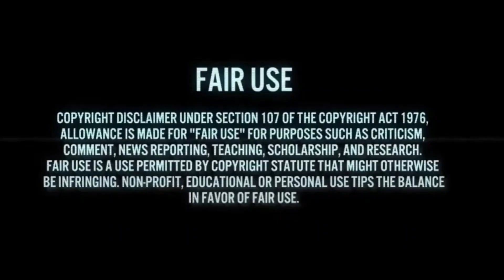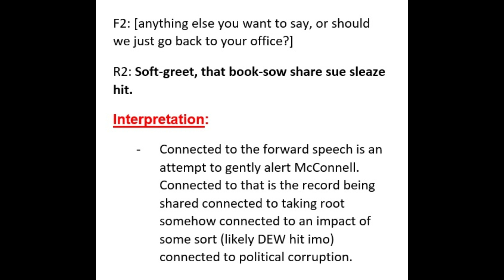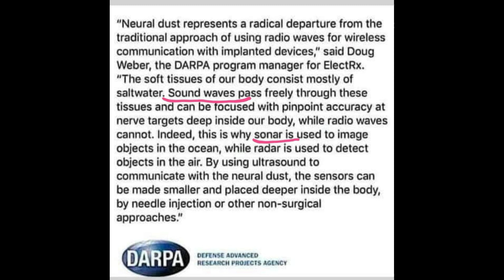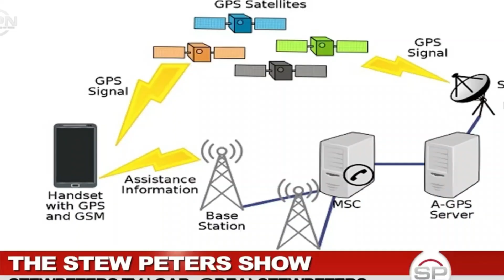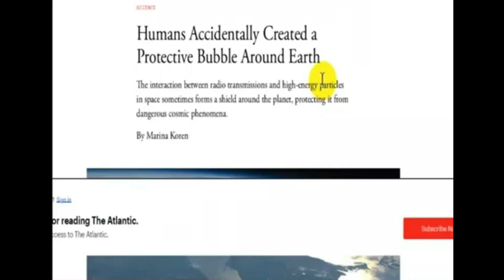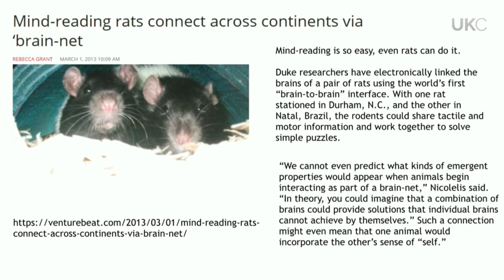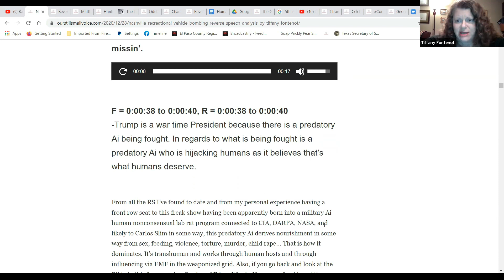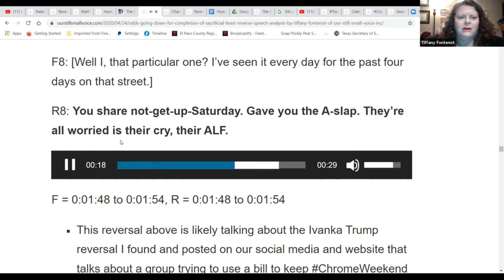RS on Why Mitch McConnell may have frozen mid sentence at his presser